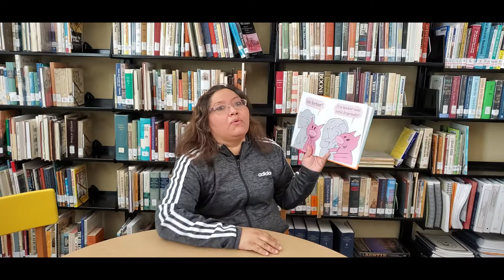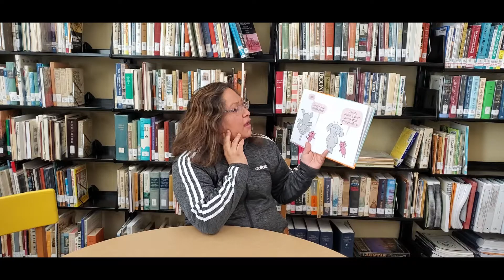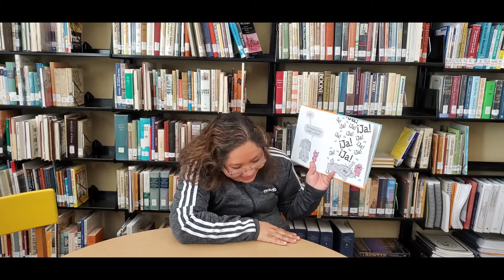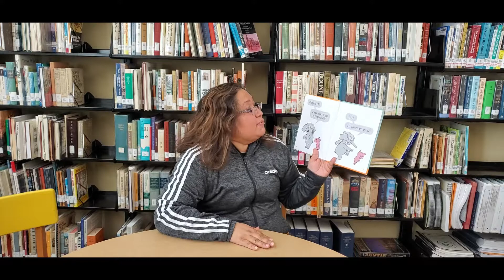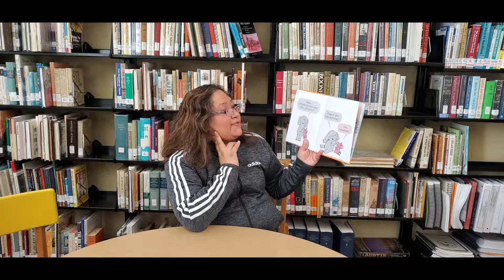Estamos en un Libro by Mo Willems - KPL Bilingual Storytime with Ms. Bree